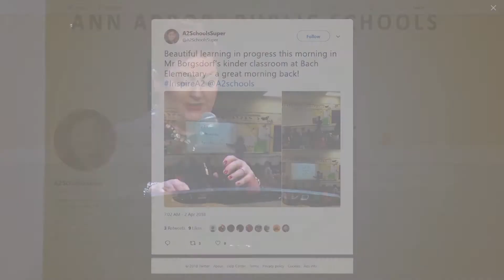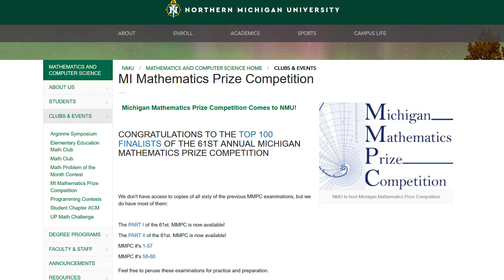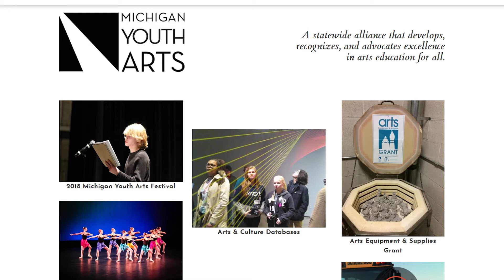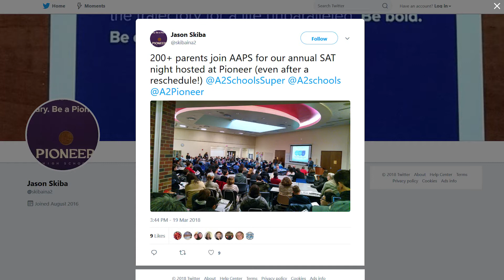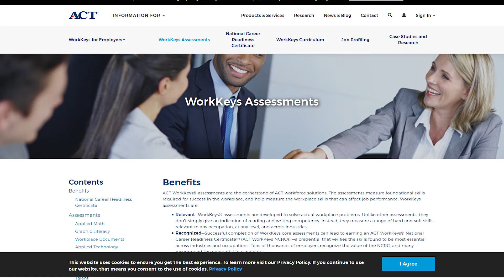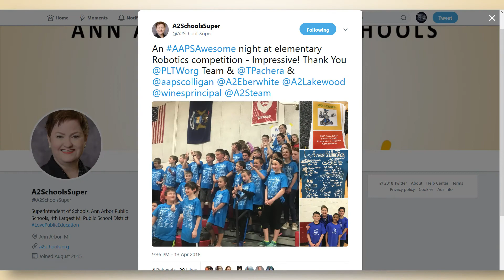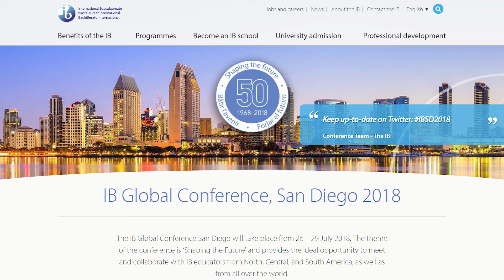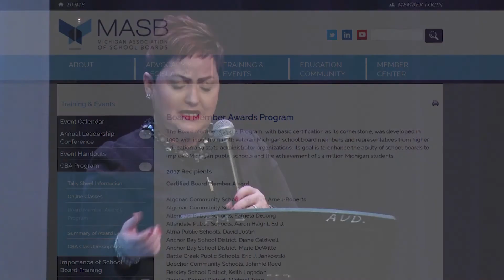Superintendent's Report to the AAPS Board of Education April 11, 2018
Superintendent Jeanice Swift shared with the Ann Arbor Public Schools Board of Education highlights from across the district including AAPS students excelling in the Michigan Mathematics Prize Competition, high school students taking the PSAT and SAT, and a preview of the district's first elementary school robotics competition.